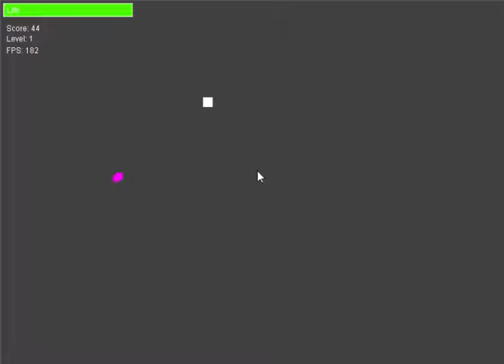Gameplay del mio primo videogame totalmente in Java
Scriptato totalmente in Java, finalmente (ispirato ad un tutorial americano, probabilmente in futuro lo riporterò in questo canale, tradotto e corretto in alcuni punti).

Per il corretto funzionamento è necessario installare JRE e JDK.
La versione viene costantemente aggiornata, il file .jar è presente nel seguente link.